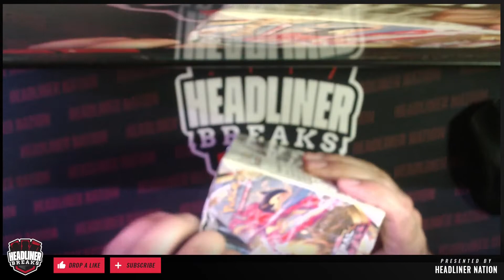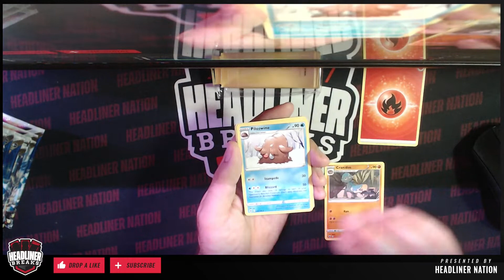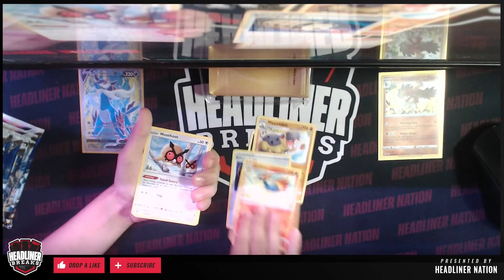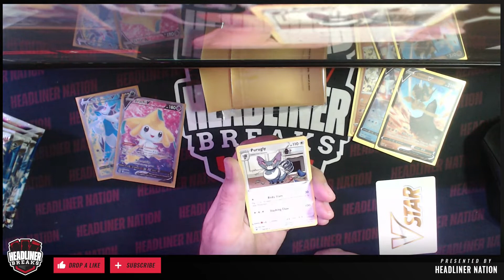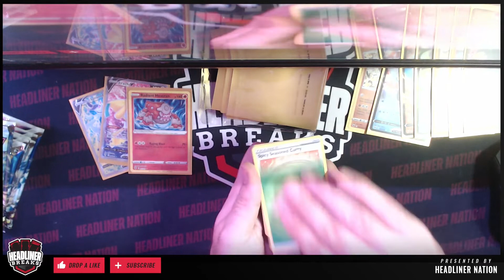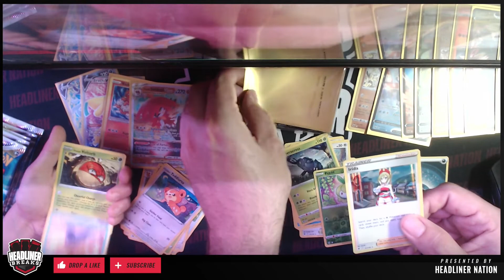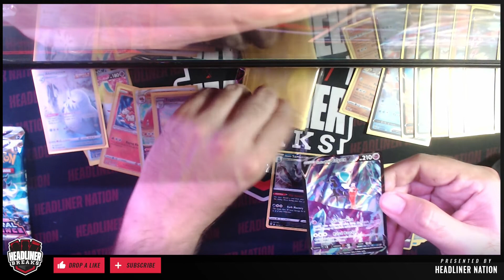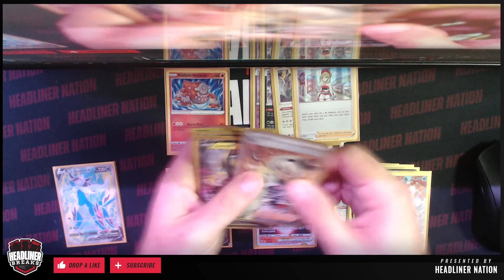Pokemon Astral Radiance Booster Box | Huge Hit Rates! | Chasing Secret Rares!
The new Pokemon trading card set is out with Pokemon Astral Radiance! The new Pokemon trading card set Astral Radiancehas a host of new cards including new V Star cards! The new Pokemon trading card set Astral Radiance also has new V Star, Alternate Art and Full Art cards!

In this episode of Headliner Breaks, Kyle and his kids are ripping open packs of the new Pokemon trading card set Astral Radiance! What cards will they pull in this Pokemon Astral Radiance opening? Will they pull any alternate art or secret rare Pokemon Astral Radiance cards during this Pokemon pack opening? This Pokemon Astral Radiance booster box opening was worth it!

Want on our mailing list to hear about the latest breaks? Email the host of the show!

Follow the hosts of the show!